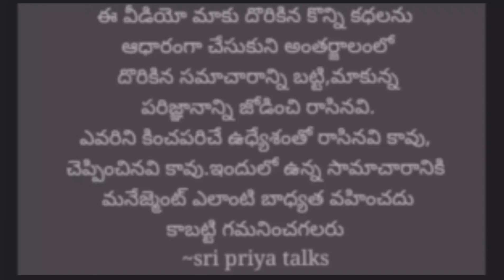నీ ప్రియుడిని నువ్వే చంపు అని అడిగిన భర్త../Telugu stories/Telugu news/Sri Priya talks